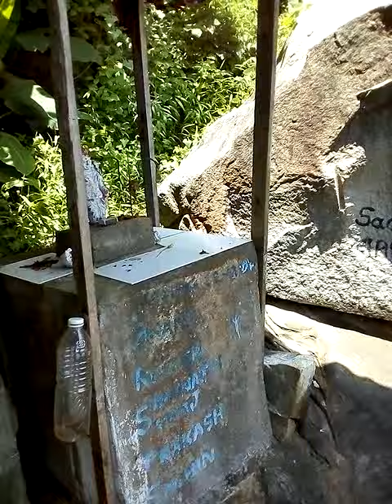September 9, 2017